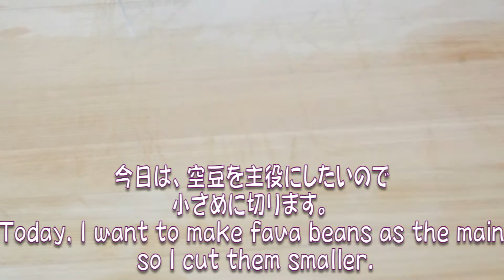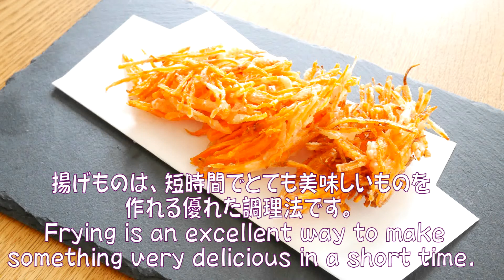🌳Fava beans Tempura🌳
It said that kakiage’s name comes from "stir (kakimazeru)and fry(ageru)". Not only is it eaten as it is with salt or tentsuyu, but it is also popular as a topping for noodles and rice bowls.
How to make kakiage crispy.
① Do not make the batter sticky. (= Suppress gluten)
・ Use cake flour with low gluten
・ Sift the flour. cool them. Do not mix them too much.
・ Mix gluten-free potato starch.
② Keep the temperature of the oil at the time of frying at an appropriate temperature. ③ Make the ingredients smaller.
And batter absorbs oil, so use good frying oil.
(If the oil is old, the kakiage will be oily)
When I make a lot of batter, I use eggs.
The sourness of mayonnaise is not a concern because it is heated, and the salt content is also a substitute for the seasoning, so it is recommended to substitute with mayonnaise when making kakiage a little bit like today.
In some cases, the batter is made only from powder and water, but Kakiage will have a hard texture.
It's easy to use commercially available tempura flour, but be careful as it can be easily spoiled when you open the seal.
Kakiage will be delicious if you use ingredients that are fresh and have a good fragrance. If you can easily kakiage of seasonal ingredients, you will have more fun.
Please enjoy various combinations.
かき揚げの名前は「かき混ぜて揚げる」に由来するそうです。
塩や天つゆなどをつけてそのまま食べるだけでなく、麺類のトッピングや丼ものにも人気です。
かき揚げをサクサクに作るコツは。
①衣の粘りを出さない。（＝粉のグルテンを抑える）
・グルテンの少ない薄力粉を使う
・粉はふるって使う。冷やす。混ぜすぎない。
・グルテンのない片栗粉を混ぜるても。
②揚げる時の油の温度を適温に保つ。
③材料は小さめにきりそろえる。
にあると思います。
また、衣が油を吸うので、揚げ油は良いものを使いましょう。
（油が古いとかき揚げが油っぽくなります）
たくさん衣を作るときは私も卵を使います。マヨネーズの酸味は加熱するので気になりませんし、 塩分も下味代わりになるので、今日のようにほんの少しかき揚げを作るときにはマヨネーズで代 用もオススメです。
粉と水だけで衣を作る場合もありますが、硬い感じに仕上がります。
市販の天ぷら粉を使うのも簡単ですが、封を開けたら痛みやすいので、注意が必要です。
かき揚げは鮮度が良く、香りの良い素材を使うと美味しくなります。
季節の食材をさっとかき揚げに出来れば、きっと楽しみが広がります。
ぜひ色々な組み合わせにチャレンジしてみてください。

Special thanks to the DMM teacher　and Jeanette. DMMの先生方とJeanetteに感謝。
Great thanks to Hitomi.　そして、私の娘ひとみに大いなる感謝。